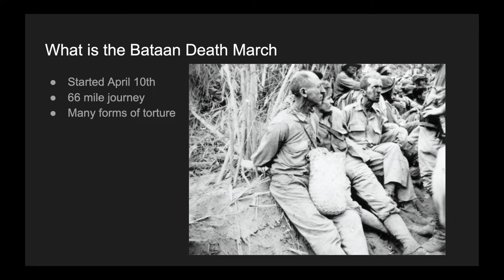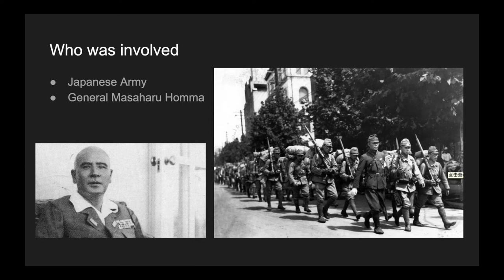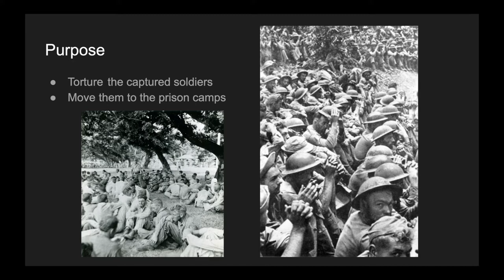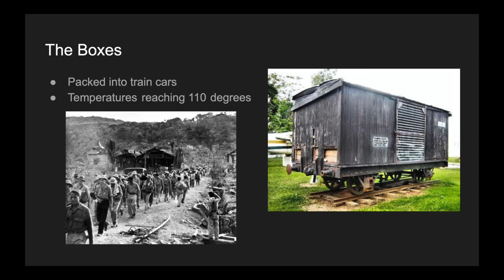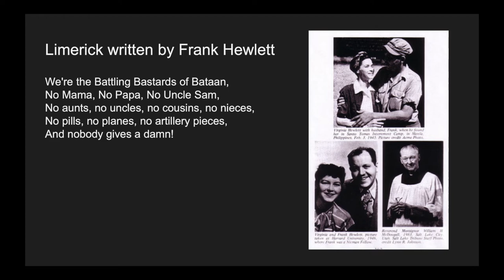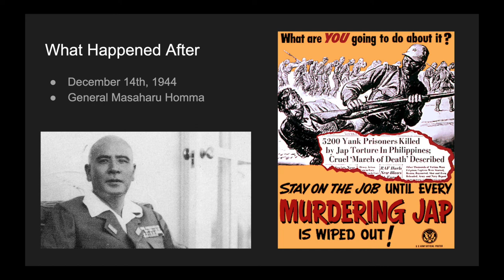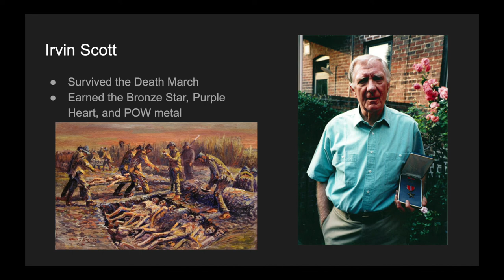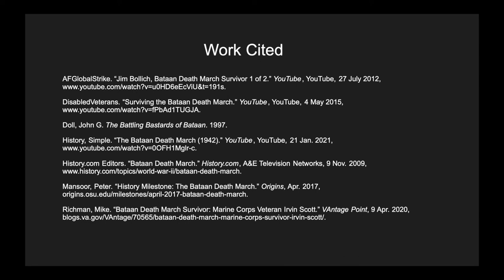the bataan death march